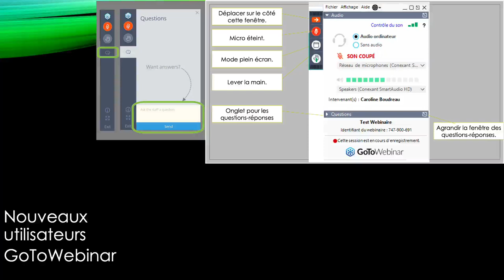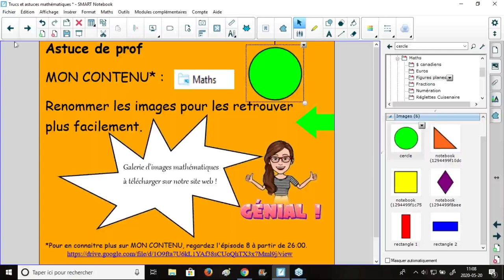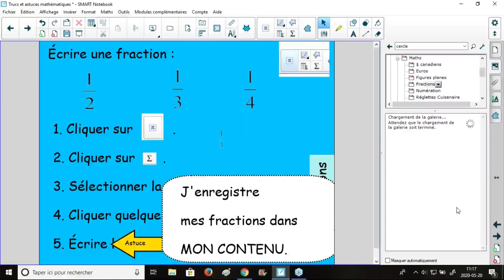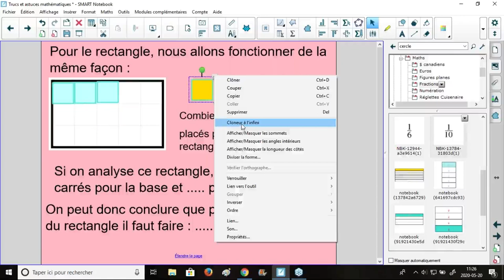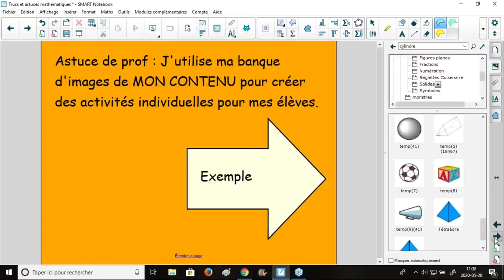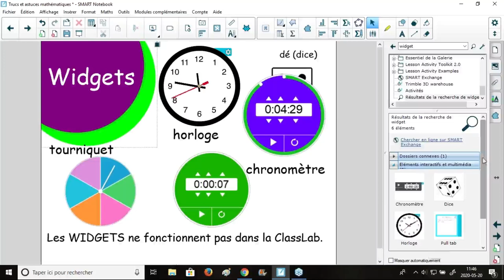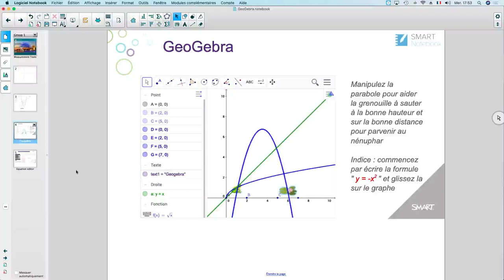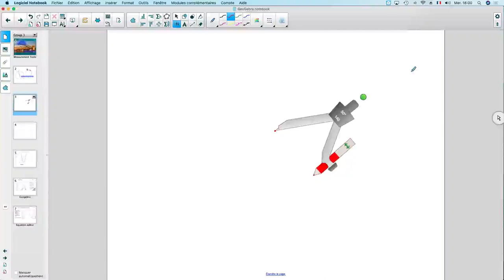J'adore les maths !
ClassLab de Maîtres - 20 mai 2020
Dixième rencontre du groupe d'utilisateurs francophones - Continuité et suivi pédagogique en temps de pandémie

Dans cet épisode on fait des maths : fractions, aire, volumes, géométrie… dans la Suite pédagogique SMART en ligne - ClassLab